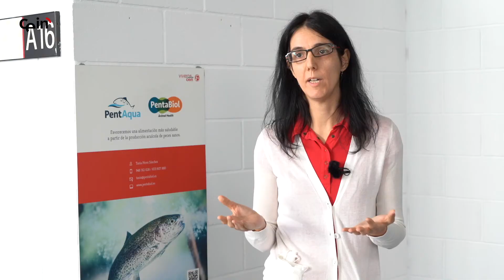El proyecto Pentaqua promueve un centro de experimentación animal acuícola en CEIN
Pentaqua, ubicada en el Vivero de Innovación de CEIN, pretende ayudar a empresas externas a producir peces de forma más eficiente y rentable. Igualmente, busca experimentar, diseñar y desarrollar sistemas propios de alimentación animal que minimicen el uso de antibióticos y resulten más saludables que los que actuales